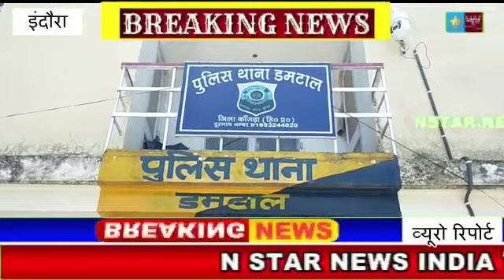डमटाल क्षेत्र में शराब के ठेकेदारों को नही है सरकार के आदेशों की प्रवाह